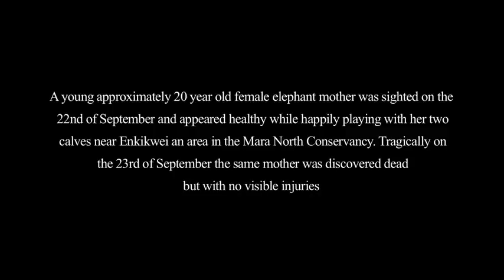Enkikwe's Rescue | Sheldrick Trust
Rescued in September 2014 following the sudden and tragic death of his mother in the Mara North Conservancy, Enkikwe was quickly transported to our Nairobi Nursery where he is now receiving specialist care from his devoted Keepers.